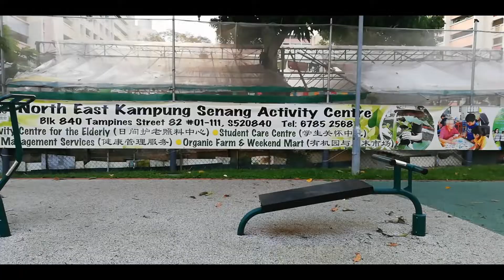BACKYARD GARDENING IN HDB SINGAPORE 1 METER PA LANG ANG SAGING BUNGA NA.